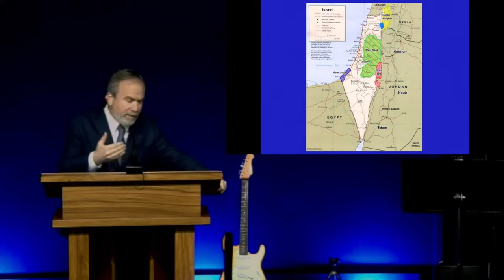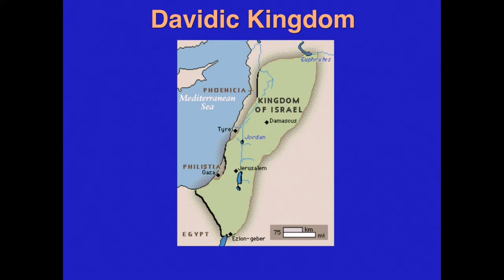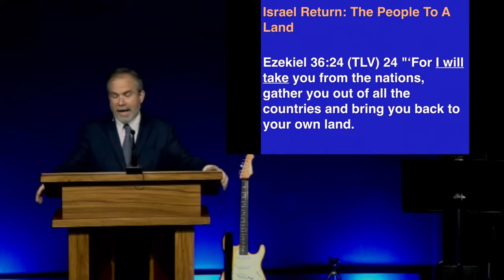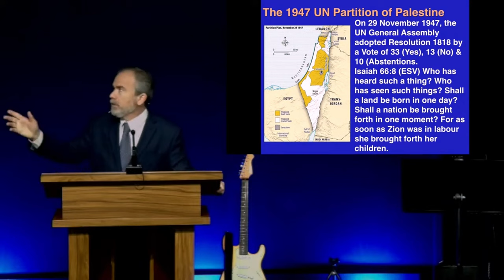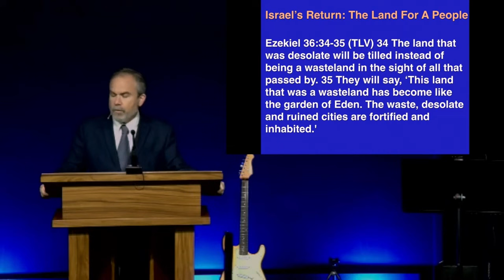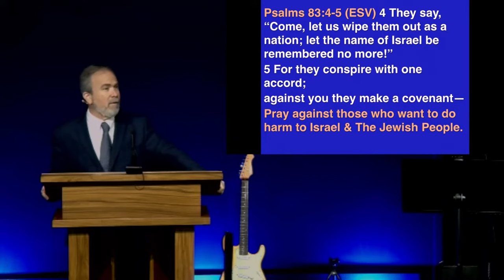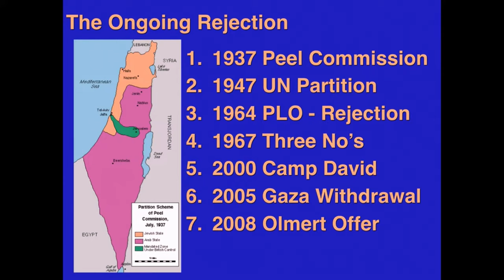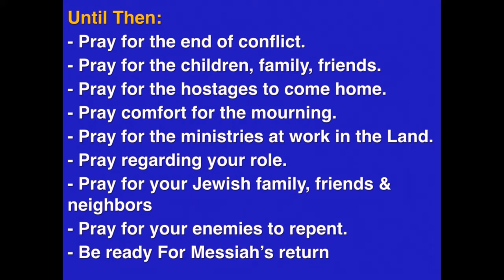Guest Speaker Michael Cohen The Land Covenant and the Jewish People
The Land Covenant and the Jewish People